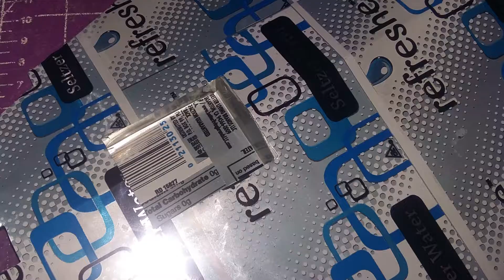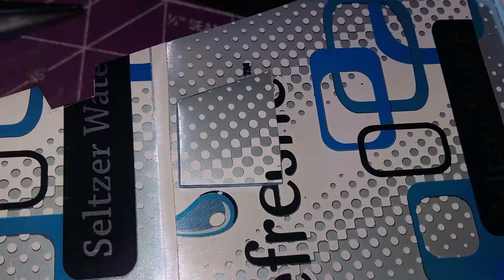A Real Imperial Star destroyer is expensive, so build one out of cans!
Soda Can Models 2018 Star Destroyer Time Lapse build